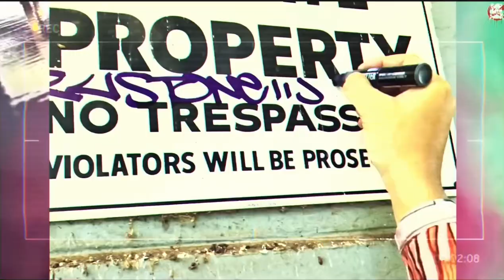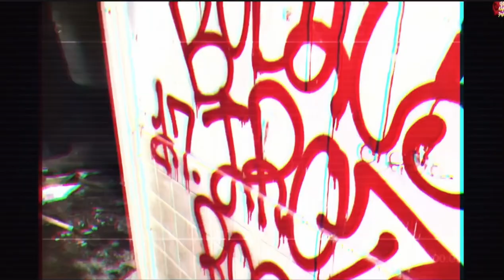Dang ink Review (Trailer)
For the full video hit that link